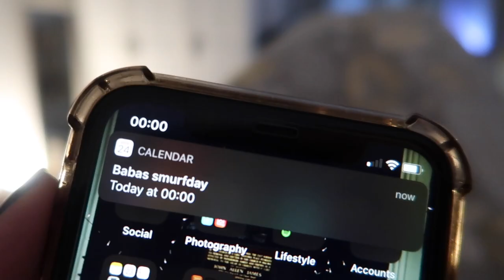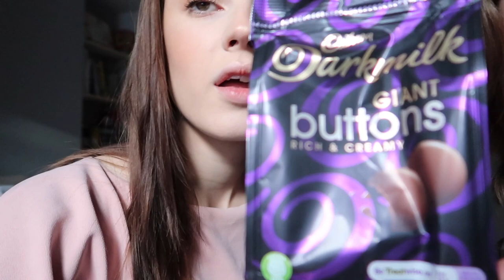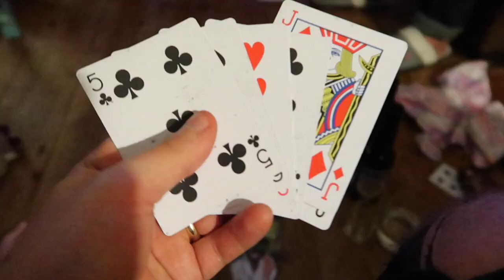CHRISTMAS EVE/ MY 22ND BIRTHDAY VLOG| Lucy Gilbert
I'm one of those people who are blessed with a christmassy birthday so I wanted to vlog it separately. I didn't quite get all the footage I had planned as I was enjoying myself too much! I was thoroughly spoilt and Noah and his family made my day SO incredibly special- I will never forget it! Here's to my tay tay year xxx